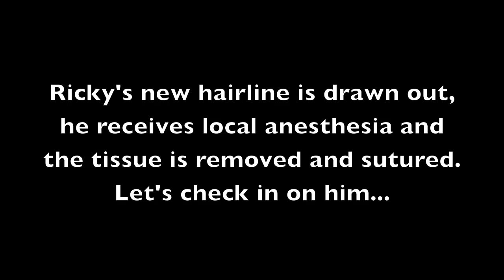Best Hair Transplant Before and After - YouTube Video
Here at Natural Transplants, Hair Transplant Clinic you will get the best hair transplants and we understand that it is every patient’s desire to have a fuller and more natural head of hair.

We are home to South Florida’s top hair transplant surgeon, Dr. Huebner who provides the safest and best methods for hair loss diagnosis and hair transplant treatment. Visit our YouTube channel to see more hair transplant before and after videos.

Let us show you why we are different and the ONLY choice for your hair transplant surgery. We will ensure that your day is easy, relaxing and enjoyable. But don’t just take it from us—talk with our many happy hair transplant clients. Let us show you our Natural Solutions and Proven Results by speaking with a consultant and viewing our videos of Hair Transplant Before and After.

Dr. Matt Huebner, a great hair transplant surgeon
Chief Medical Director
Natural Transplants, Hair Restoration Clinic
Surgical Facility & Headquarters
2601 E. Oakland Park Blvd, Suite 502
Toll Free 844-327-HAIR (4247)
Best Hair Transplants

Get free information about hair transplant costs, finance options, procedures and setting realistic expectations. Watch and share this hair transplant video: "Natural Transplants, Hair Restoration Clinic | Natural Hair Transplant Clinic"